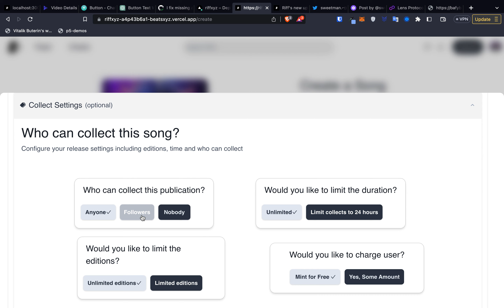Nueva Actualización: Interfaz de Subida de Canciones en Riff & Lens - ¡Rápida y Sencilla!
¡Bienvenidos de nuevo a nuestra Guía para Creadores de Música! 🎵🎧

Tenemos una noticia fantástica para todos los creadores de música. Hemos rediseñado nuestra Interfaz de Subida de Pistas, haciendo las subidas más rápidas, simples y fáciles de usar que nunca antes! 💥🎵

En el pasado, subir música a Lens podía ser un poco complicado. Había un acordeón complicado que escondía la mayoría de los detalles, y tenías que abrir y cerrar múltiples pestañas solo para encontrar la información que necesitabas. Pero estamos comprometidos a mejorar tu experiencia, así que hemos escuchado tus comentarios y hemos hecho algunos cambios.

Ahora, hemos simplificado toda la interfaz de subida de música. No necesitas desplazarte sin fin o navegar por pestañas confusas - todos los detalles que necesitas están ahí, fáciles de encontrar y entender. ¿Lo mejor de todo? ¡También funciona a la perfección en móviles!

En este video, te guiaremos paso a paso por la nueva Interfaz de Subida, mostrándote lo fácil y rápido que es poner tus pistas en marcha en Lens.

¿A qué estás esperando? ¡Prueba nuestra nueva Interfaz de Subida y haz que tu música sea escuchada por el mundo!